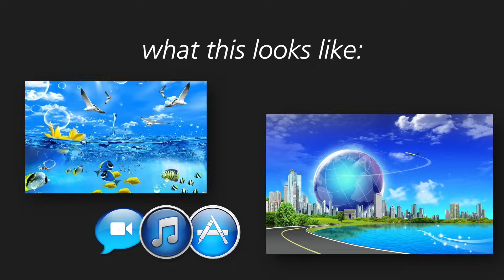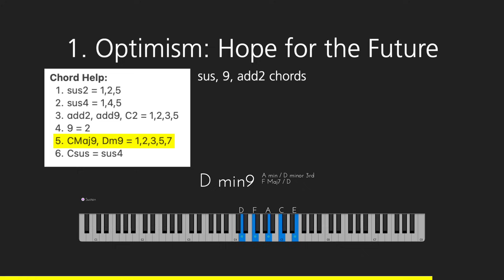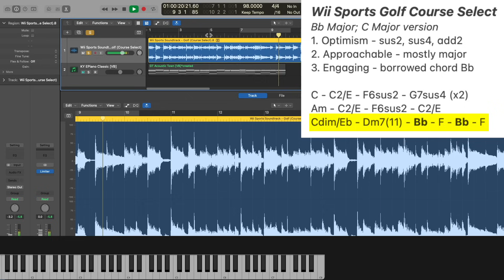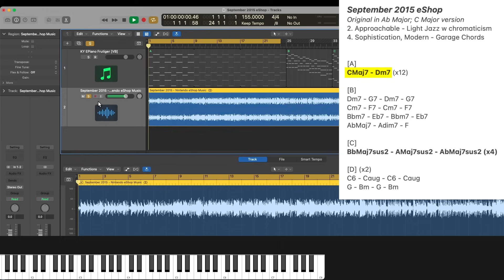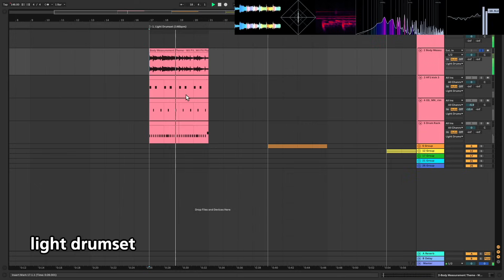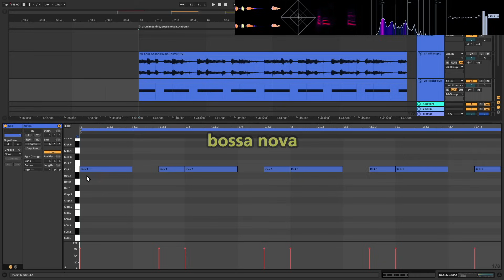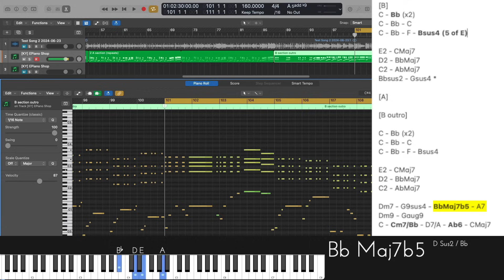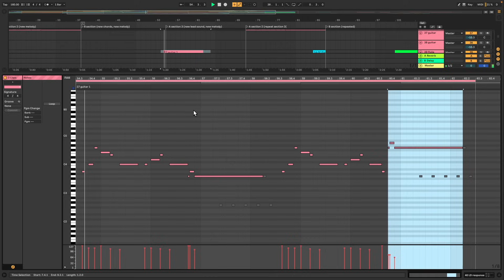How to Make Frutiger Aero Music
► SAMPLE PACK: Open World Vol 1

► SUPERTHANKS
If you want to send some bread, that's cool too 🤍 (next to the like button)

🚨🚨🚨 MY SETUP 🚨🚨🚨

🖥 Software: Ableton Live
🎹 Main Synthesizer: Serum by Xfer
🎸 Guitar: Fender Stratocaster
🎸 Bass Guitar: Sterling Sub Series 5-String
🎤 Mic: Shure SM57
📷 Camera: Sony a5100
📷 Lens: Tamron 11-20MM F/2.8

🌐🌐🌐 SOCIAL MEDIA 🌐🌐🌐

⏰⏰⏰ CHAPTERS ⏰⏰⏰

0:00 - Frutiger Aero
0:44 - Themes
1:54 - Chord Progressions
5:04 - Example 1 - Wii Play
7:44 - Example 2 - Wii Golf
9:15 - Example 3 - Wii Shop
10:11 - Theme 4 Garage Chords
12:09 - Example 4 - September 2015 eShop
14:07 - Example 5 - MarioKart Wii Wifi
14:50 - Example 6 - 3DS Internet Settings
15:45 - Drums
21:20 - Demo Chords
26:03 - Demo Project File

🎬🎬🎬 MORE CONTENT 🎬🎬🎬

This is my longest video as far as I can remember. When I was researching this topic I realized that no one has really made a long video about this topic so I wanted to do that.

This video took so long to make that I didn’t use a camera for it. If I did there would be like 30 shirt changes because I recorded this on so many different days haha